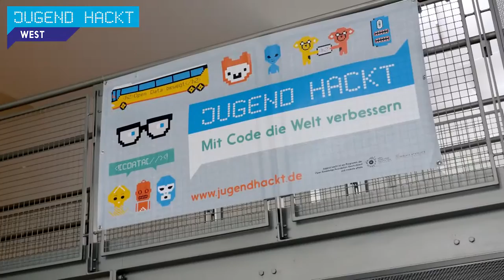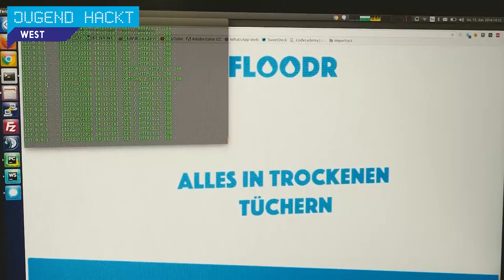*_* Jugend hackt West 2016